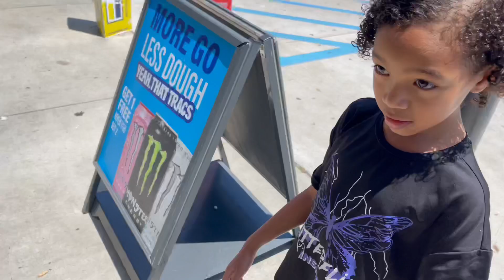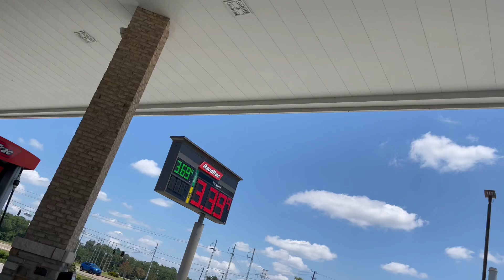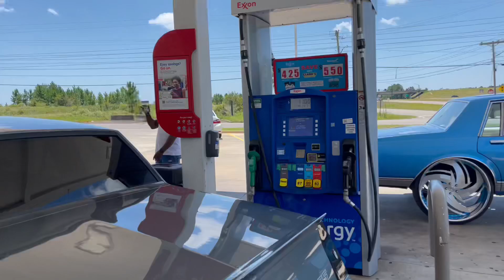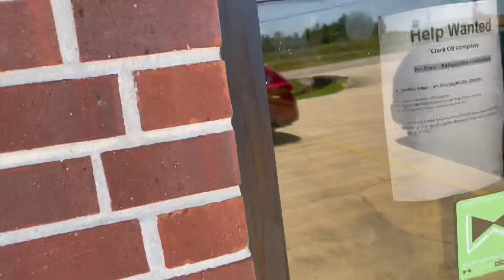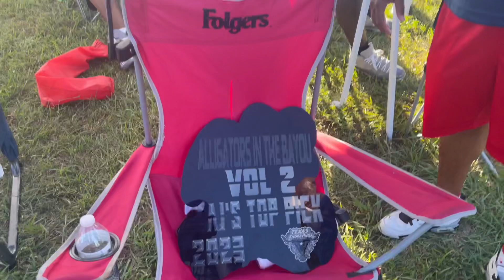ALLIGATORS 🐊 ON THE BAYOU ￼2ND ANNUAL CAR SHOW 2023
BACK UP PAGE: SWAG_GATSBY
MERCH PAGE: SWAGGATSBYMERCH

SWAG GATSBY MERCH AVAILABLE NOW!!!